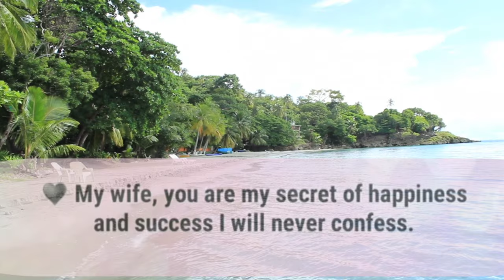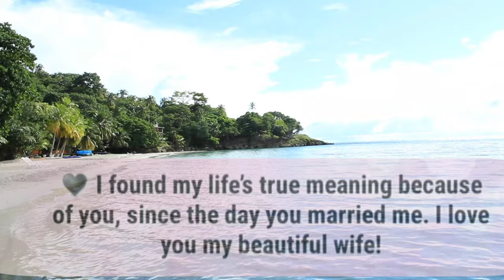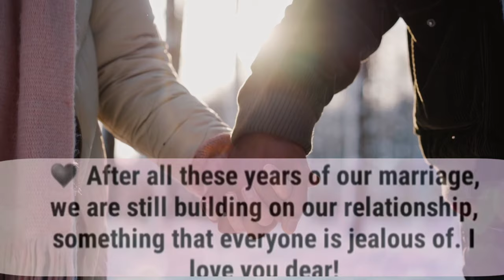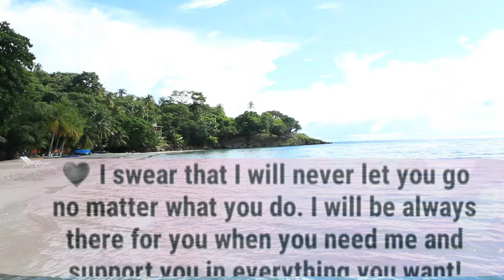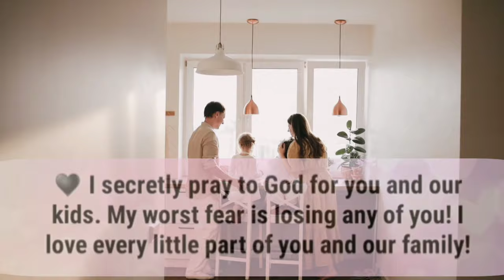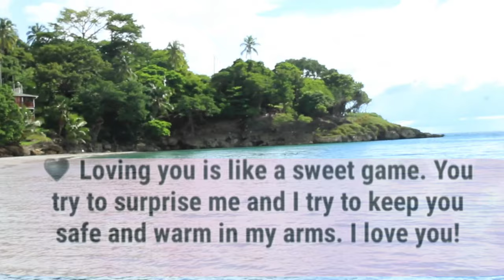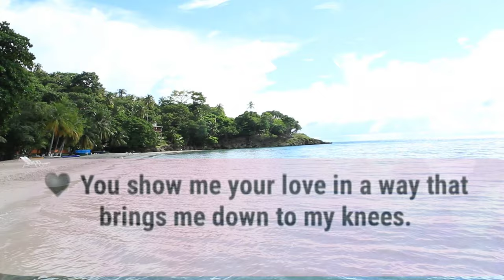LOVE MESSAGE TO A LOVELY WIFE || CamStill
Love message for wife from husband: A good wife is a great gift from your creator. Don’t wait for any special day to say I love you to your wife. Every day is a special day to send a love message to your wife and you can make her feel special. Just feel your heart and try to find the best love word to say to her. If you don’t find the perfect love text then don’t worry we are here to help you.
                      Having a wonderful wife is a gift that not many enjoy. A good wife is priceless because she takes the role of mother, friend, sister as well as wife. That is why it is important to let her know how special she is to you, as a way of appreciating her.